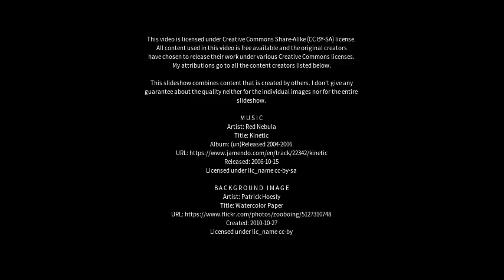Best places to visit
Best places to visit - Daboh (India) Best places to visit - Slideshows from all over the world - City trips, nature pictures, etc.